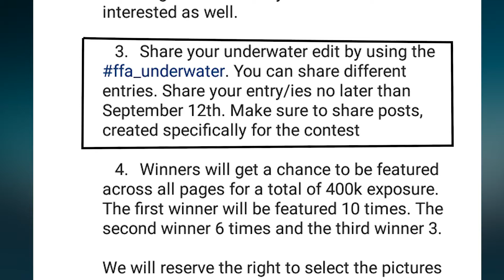Competição de photoshop no instagram !!!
olá pessoal neste video decidi explicar tudo sobre a competição que esta em movimento neste exato momento no instagram espero que tenham gostado e se gostaram nao se esqueçam de subscrever o canal !!